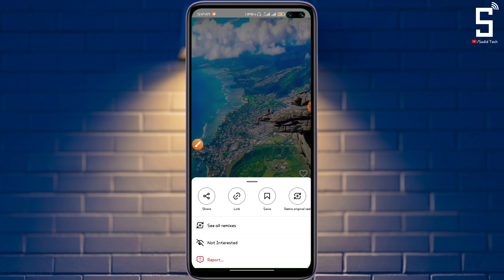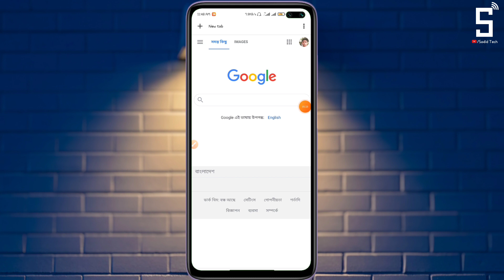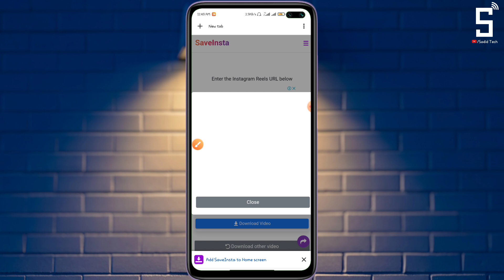Instergram Reels video Save to gallery | Instergram new update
instergram reels video | Instergram new update

Simple YouTuber

Sadid Mahmud
Sadid_Tech